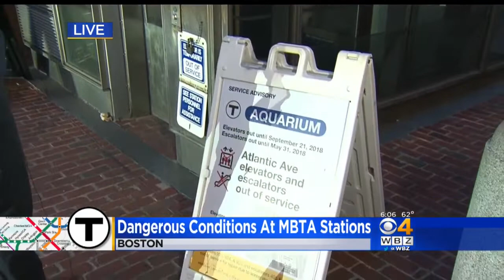MBTA Will Meet To Discuss Dangerous Conditions At Stations And Garages